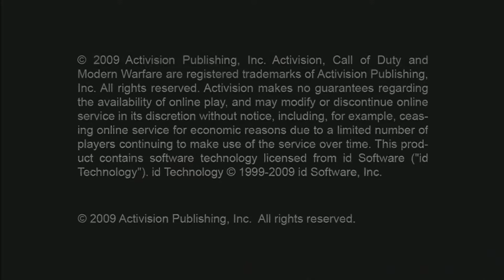Call of Duty: Modern Warfare 2 Multiplayer Ep.1: Video Delay :(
There's some video delay. So I fail.